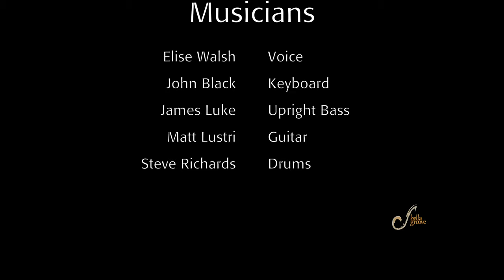Bella Groove - Little Boy (live) 2021 at Smith's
Bella Groove plays Little Boy by Elise Walsh

Recorded at Smith's Alternative, Canberra - August 8, 2021.
Audio recorded by Bevan Noble @bnaturalproductions.

Written by Elise Walsh.

Musicians:

Elise Walsh - Flute, Vocals
John Black - Piano, Keyboard
James Luke - Bass
Matt Lustri - Guitar
Steve Richards - Drums